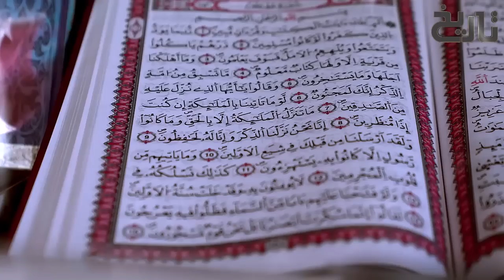Muhammad of Ghor Ep02 | How Did Ghurid Dynasty Start? | Who Was The Founder of Ghori Empire?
The Ghurid dynasty (also spelled Ghorids; Persian: دودمان غوریان, romanized: Dudmân-e Ğurīyân; self-designation: شنسبانی, Šansabānī) was a Persianate dynasty and a clan of presumably eastern Iranian Tajik origin, which ruled from the 10th-century to 1215. The Ghurids were centered in the Ghor of present-day central Afghanistan, where they initially started out as local chiefs. They gradually converted to Sunni Islam from Buddhism after the conquest of Ghor by the Ghaznavid ruler Mahmud of Ghazni in 1011. The dynasty ultimately overthrew the Ghaznavid Empire when Muhammad of Ghor conquered the last Ghaznavid principality of Lahore in 1186 from Khusrau Malik.

The Ghurids initially ruled as vassals of the Ghaznavids and later of the Seljuks. However, the long-standing rivalry between the Seljuks and Ghaznavids created a power vaccum in Khurasan to which the Ghurids cashed in and began their territorial expansion, during the early twelfth century. Ala al-Din Husayn launched a devastating raid in the Ghaznavid territory and sacked their capital, although he was defeated by the Seljuks which, for a brief period of time, would halt the rapid Ghurid expansion.

Alauddin's nephews, however, Ghiyath al-Din Muhammad and Muhammad of Ghor expanded the Ghurid domains on an unprecedented scale. While, Ghiyasuddin was occupied with the Ghurid expansion in the west, his sibling Muhammad of Ghor along with his Turkic slaves began raiding in the east and by the turn of the twlefth century expanded the Ghurid empire till Bengal in the east, while the Ghurids reached till Gorgan in the west under Ghiyath al-Din Ghori.

Ghiyath al-Din Ghori died in 1203 and soon after the Ghurids suffered a catastrophic defeat against the Qara Khitais (aid of Khwarezmian Empire) in battle fought on the bank of river Amu Darya. Muhammad of Ghor was assassinated after a year or so in March 1206 on the bank of Indus which effectively ended the Ghurid sovereignty as the subsequent rulers were vassalized by the Khwrezmian ruler Muhammad II of Khwarezm after the assassination of Muhammad of Ghor. The Ghurids continued to rule as their vassals, before they were overthrown in 1215, although their conquests in the Indian Subcontinent survived for several centuries under the Delhi Sultanate established by the Ghurid Mamluk Qutb ud-Din Aibak.

The Ghaznavid dynasty (Persian: غزنویان Ġaznaviyān) was a culturally Persianate, Sunni Muslim dynasty of Turkic mamluk origin, ruling, at its greatest extent, large parts of Persia, Khorasan, much of Transoxiana and the northwest Indian subcontinent from 977 to 1186. The dynasty was founded by Sabuktigin upon his succession to the rule of Ghazna after the death of his father-in-law, Alp Tigin, who was an ex-general of the Samanid Empire from Balkh, north of the Hindu Kush in Greater Khorasan.

Sabuktigin's son, Mahmud of Ghazni, expanded the Ghaznavid Empire to the Amu Darya, the Indus River and the Indian Ocean in the east and to Rey and Hamadan in the west. Under the reign of Mas'ud I, the Ghaznavid dynasty began losing control over its western territories to the Seljuk dynasty after the Battle of Dandanaqan, resulting in a restriction of its holdings to modern-day Afghanistan and Pakistan (Punjab and Balochistan).

In 1151, Sultan Bahram Shah lost Ghazni to the Ghurid sultan Ala al-Din Husayn. The Ghaznavids retook Ghazni, but lost the city to the Ghuzz Turks who in turn lost it to Muhammad of Ghor. In response, the Ghaznavids fled to Lahore, their regional capital. In 1186, Lahore was conquered by the Ghurid sultan, Muhammad of Ghor, with its Ghaznavid ruler, Khusrau Malik, imprisoned and later executed.

سلطان شہاب الدین غوری